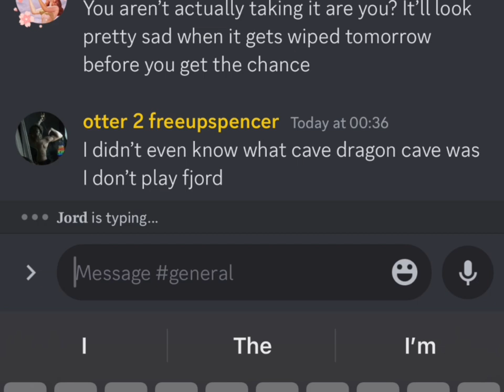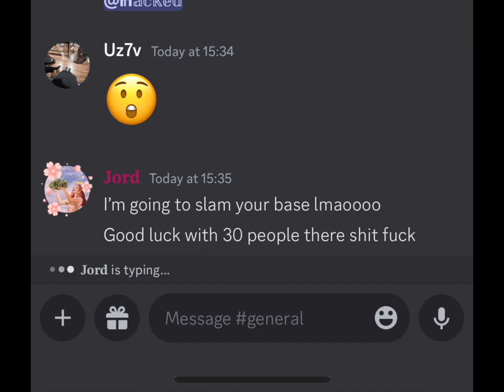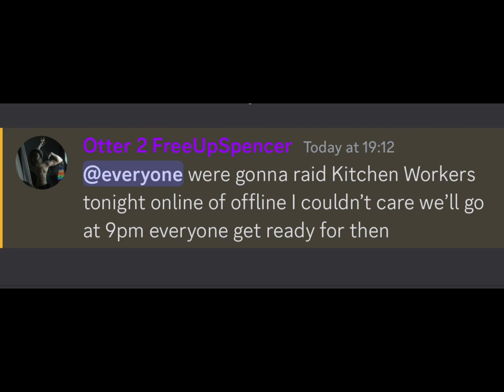Arkzone Fibercraft Raiding Cheaters Dragon Cave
Arkzone Fibercraft
Discord.gg/arkzonefibercraft